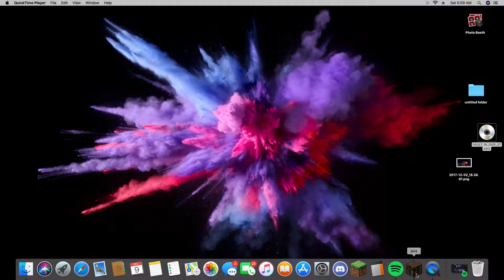Anders xray 2